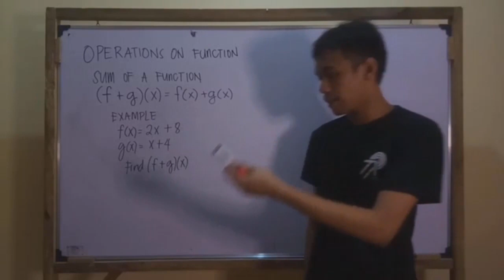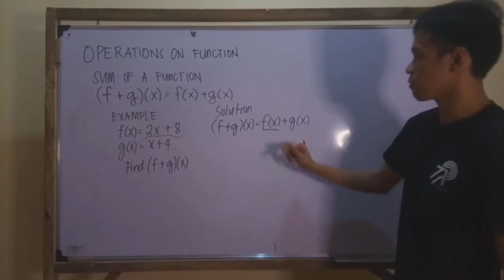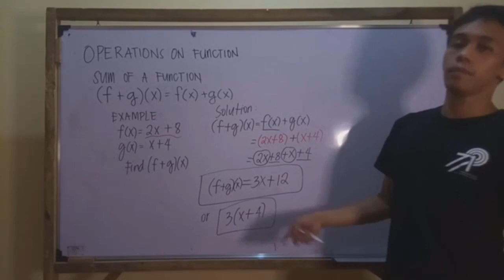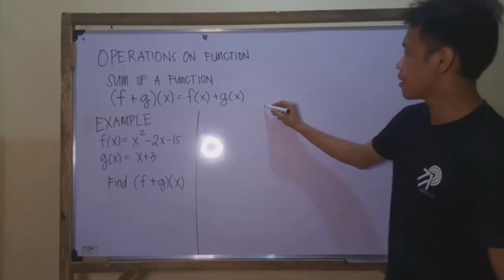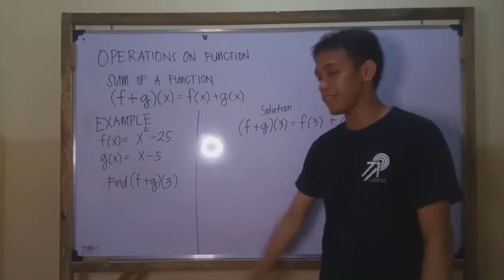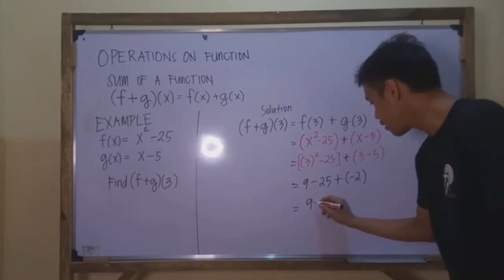GENERAL MATHEMATICS: SUM OF A FUNCTION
ADDITION OF FUNCTION
(f+g)(x) = f(x) + g(x)